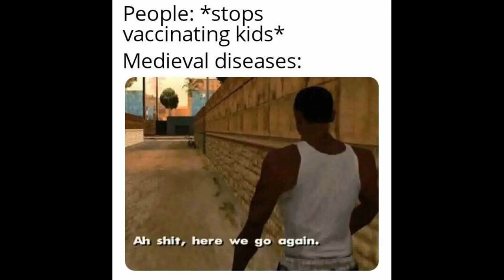Ah sh*t, here we go again - Dankmeme Compilation